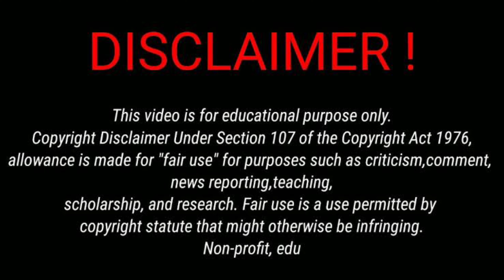दादी माँ ने सुनायी चुड़ैल की कहानी | Grandmother Told the Story of the Witch | Horror Tales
horror stories
scary story horror
scary stories
horror animation
horror narration
kahaniyan bhoot wali
kahaniyan video
kahaniya in hindi
kahaniya cartoon
kahaniya new
kahaniyan a jaaye
kahaniyan acchi wali
kahaniyan amir garib
kahaniyan bhoot ki
kahaniyan bacchon ki
hindi story animated
Chudail cartoon
Chudail
Chudail ka truck
Chudail ki awaaz
Chudail story
Chudail sound
Chudail cartoon horror story
Chudal ki kahaniya
Chudail wala cartoon
Chudail wala
Chudail wala kahani
Chudail wali kahani
Chudail bhoot
Chudail ke cartoon
Chudail wala chudail wala
Chudail chudail chudail
Dadi maa ne sunayi kahani
Horror Tales

If you find any such contact in this video that belongs to you and you feel that it should be removed from this video. Then I will remove that content immediately. I have worked hard to build this channel. I am sure that you will understand my words.